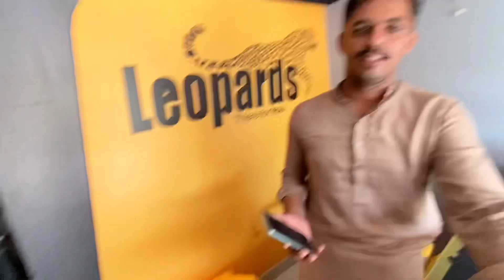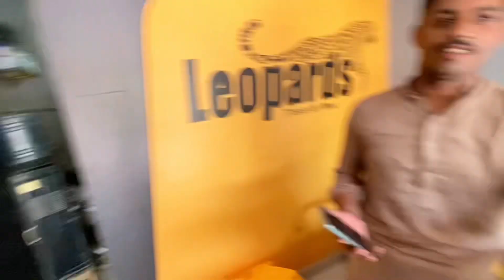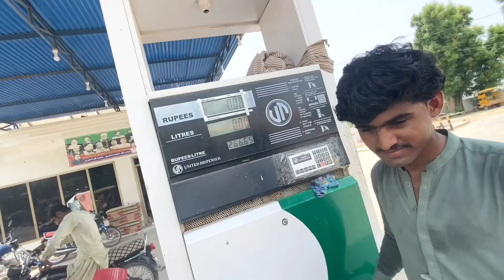bhikari jab pakda Gaya to munh ko chhupa liya by Imtiaz vlog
bhikhari jab pakda Gaya to munh ko chhupa liya